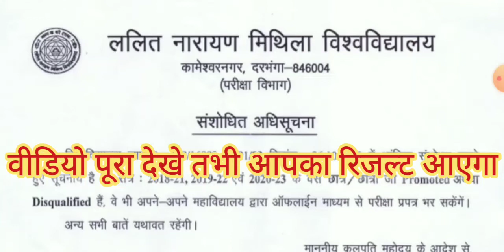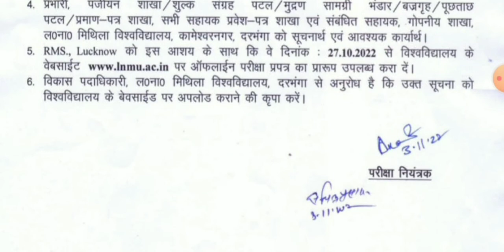lnmu part 1 result। lnmu part 1 exam form ofline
lnmu part 1